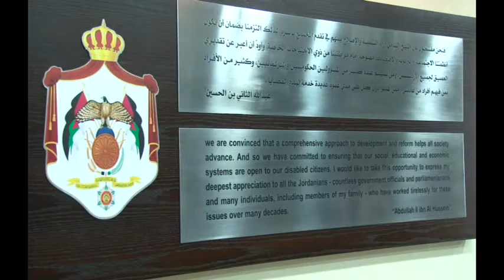Reunión Vicepresidente y Principe Kaad Bin Zaid, Visita Parque Chaverim para niños Especiales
Amman, 01 de julio de 2011.- Durante la visita oficial a Israel y Jordania, el Vicepresidente de la República, Lenín Moreno, sostuvo reuniones con los representantes de Higher Council Affairs of Persons whith Disabities (HCD) y del Instituto Beit Issie Shapiro, instituciones que trabajan por y para la discapacidad.